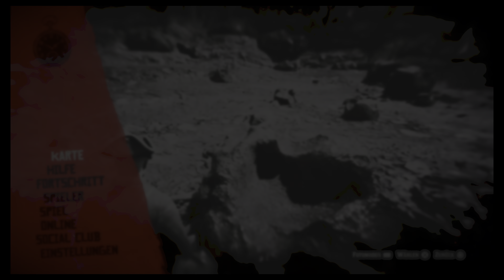RDR2 - Interessante Orte New Hanover